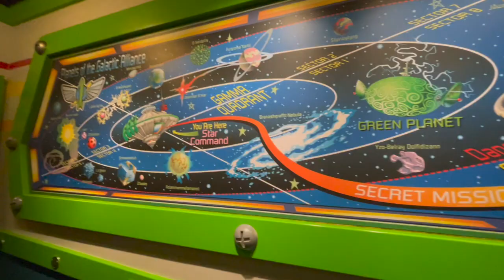Disneyland Paris vlog 4-Disneyland Park| Hugging Mickey | Main Street bakery & Hotel New York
Hi Friends,

In todays vlog we head into Disneyland Park for early magic hours. We start the day off by riding big thunder mountain, and then Indiana jones which is definitely too rough to film on. Me and Lib finally got our first hug in with a character since the start of COVID, It had to be the main man himself Mickey, I cant tell you how good it felt and yes I did cry!.

A few more rides then its time for a snack at the main street Bakery and a well deserved coffee! We finish the morning finally watching the dream and shine bright parade before heading to Hotel New York-The art of marvel. The hotel is pretty impressive, definitely on the bucket list of places to stay, unfortunately the skyline bar wasn't open, next time.

Thank you so much to everyone that has supported our channel so far, really do appreciate it.